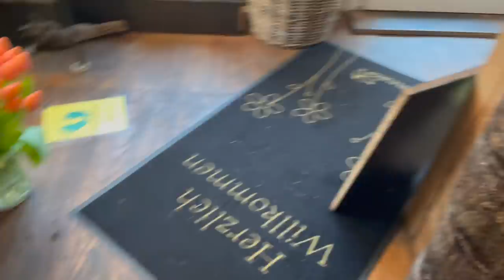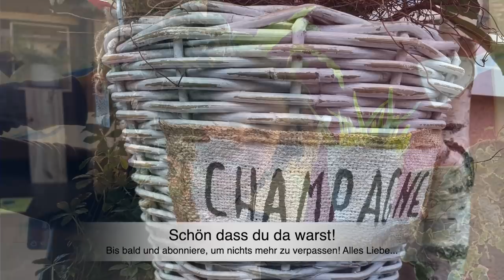Umstyling bei Margit: Neuer Eingangsbereich, neue Pflanzenwand, neue Theke & Schaufenster Dekotipps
Umstyling mit einfachen Mitteln und mit dem WoW-Effekt. Super einfach nachzumachen - probier es aus!

deiner Margit

Margit Strak
Freischaffende Floristin